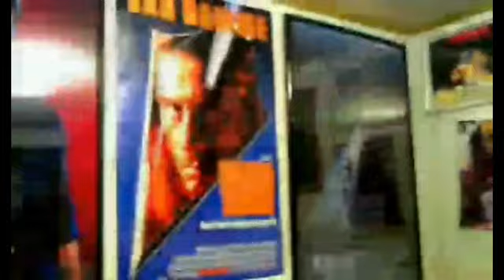Incoming (2018) Movie Review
Incoming, a 2018 American film starring Scott Adkins.